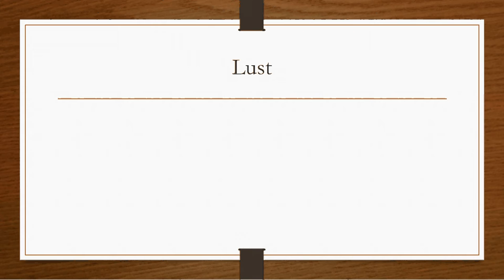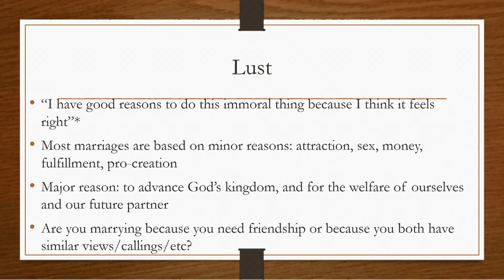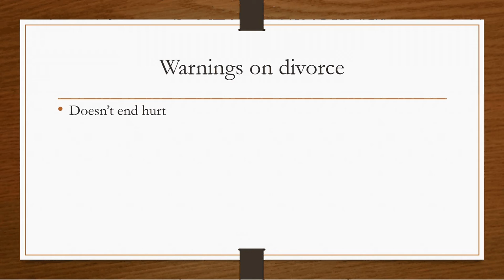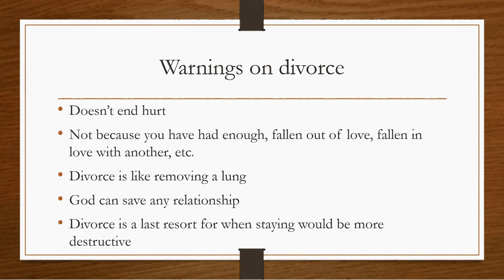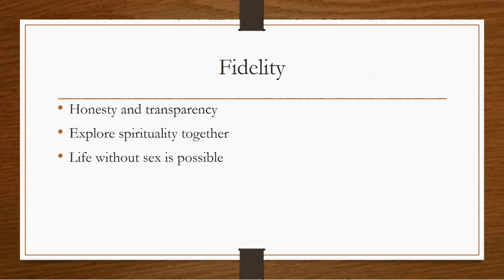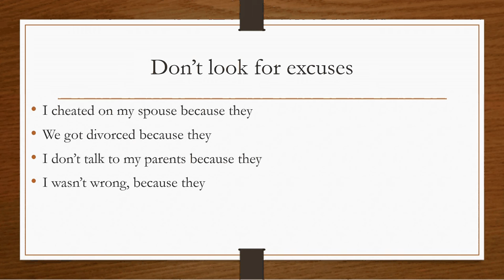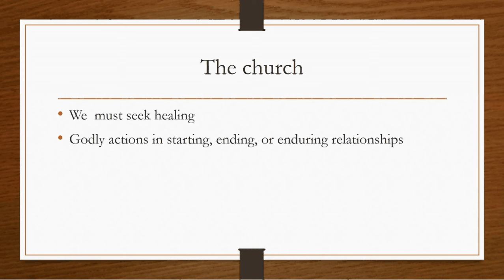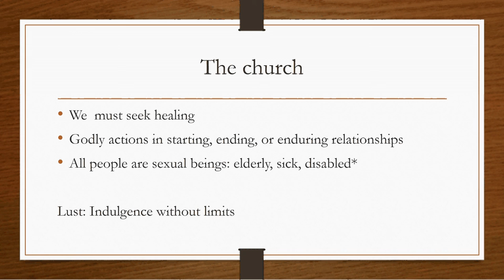December 13, 2016: Lust part 6